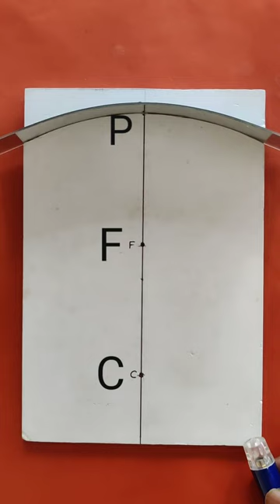Laws of Reflection at Curved Mirror (Concave Mirror)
Laws of Reflection at Curved Mirror
(Concave Mirror):
Take a card board arrange a plastic mirror in concave groove. Draw a Principle axis at the middle of the card board. and mark pole, point of focus and centre of curvature on the axis. Take laser light and do the experiment as per shown in video.